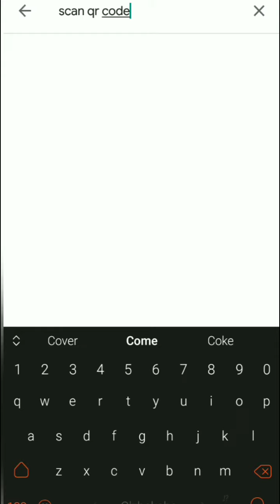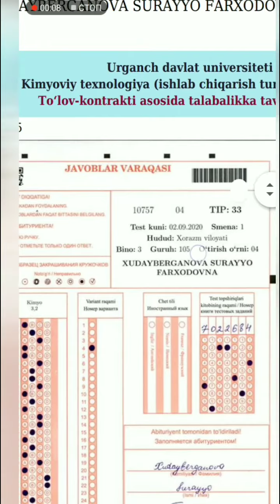MANDAT DTM UZ / QR SCAN SHTRIX CODE orqali ko'rish usullari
𝕄𝕒𝕟𝕕𝕒𝕥.𝕕𝕥𝕞.𝕦𝕫 Oddiy Usullari
QR scan android uchun

Davlat test markazi 25-sentabr kuni soat 15:00 da o‘z saytida oliy ta’lim muassasalari (OTM)larga kirish imtihonlarining yakuniy natijalari e’lon qildi. Biroq minglab abituriyentlarning bir vaqtdagi ko‘plab so‘rovlari sabab, sayt ochilmay qoldi. Ushbu xabar tayyorlanayotgan vaqtda (Toshkent vaqti bilan 18:05 da) ham sayt sahifalari qiyinchilik bilan yuklanayotgan edi.